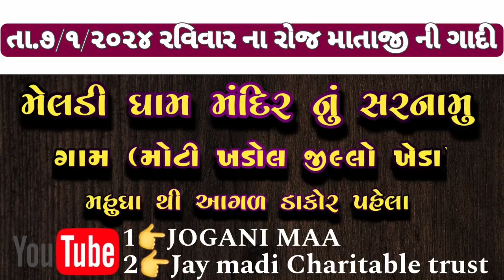રવિવાર ના દિવસે માતાજી ની ગાદી મંદિર નું સરનામું‌ .8238820862-9924623901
જુઓ 24 વર્ષ પહેલા ની પ્રેત આત્માં દીકરી માં કેમ આવી? | મોટી ખડોલ 🚩| Moti Khadol